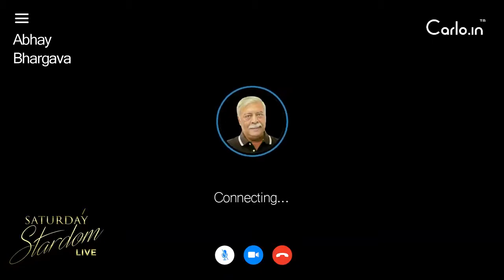Abhay bhargava talking about his journey with Sujay Gupta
Actor Abhay bhargava talked about his life and journey in a recent interview of ‘Saturday Stardom’. Abhay bhargava also praised Sujay Gupta for doing fantastic job.